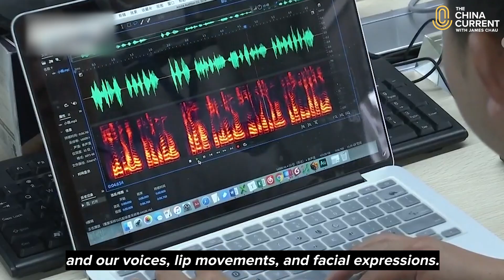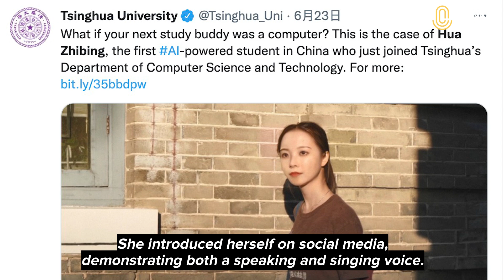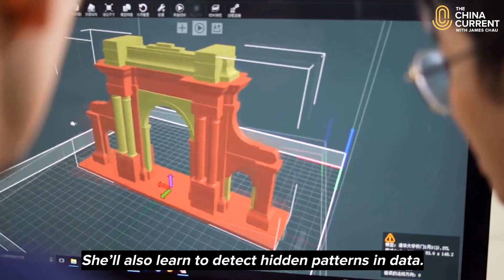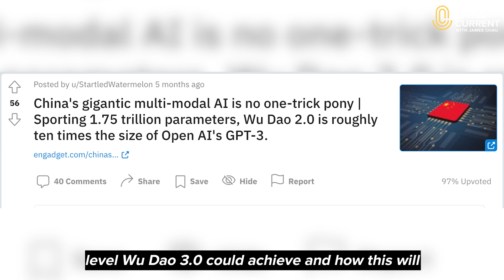AI Student Enrolls at Top College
Artificial technology has made great leaps and bounds — and in some cases, is now directly a part of our human world.

The world’s first non-human A.I.student is studying at Tsinghua — the renowned university in Beijing that developed her technology. She has the ability to sing, recite poetry, and spot hidden data.

And as our Host James Chau discovers, she is learning alongside her fellow classmates.